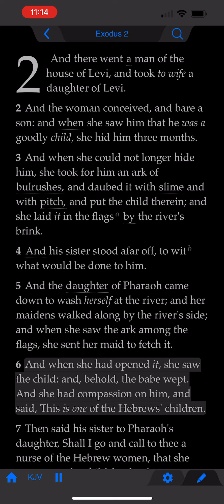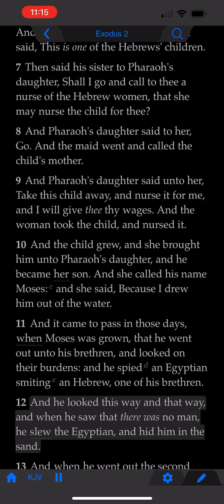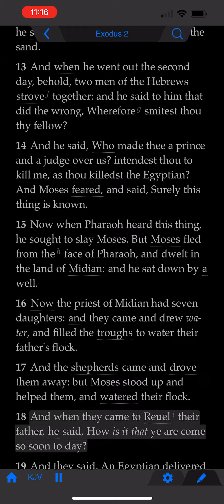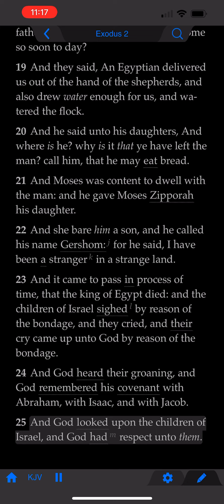The Book of Exodus: Chapter 2 (KJV)